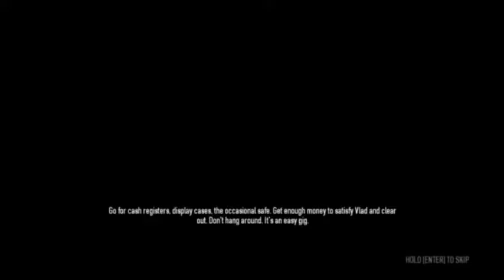Robbing the stores Payday 2 style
ya the Lets plays are getting better Lol thank you very much for watching guys